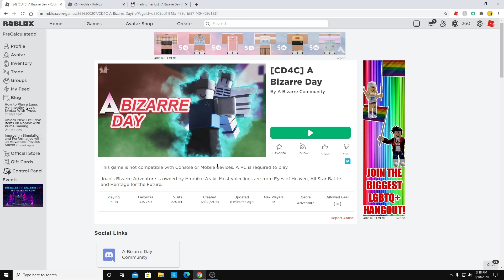I got the rarest stand in bizarre day :D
So yes I got big boi manga without trying this prob gonna piss off the people who actually tryna get it and they worked like a shit ton while I didn't even try,so good luck to all u guys trying to get Manga,but rn I'm chilling.